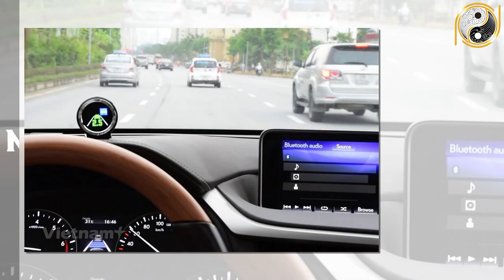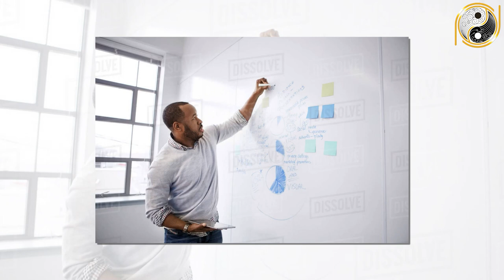Tử Vi Trọn Đời Kỷ Dậu 1969 Nữ Mạng Tiền Vàng Nứt Két, GIÀU To Nhất Thiên Hạ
01. Linh phù giải hạn
02. Hồ lô hóa giải Ngũ Hoàng
03. Mai Hoa Phú Quý
04. Gương bát quái tinh cầu
05. Kim bài thái tuế 2023
06. Vòng tam hợp Dần Ngọ Tuất
07. Vòng tam hợp Thân Tý Thìn
08. Vòng tam hợp Hợi Mão Mùi
09. Vòng Tam Hợp Tỵ Dậu Sửu
10. Bát bảo tâm kinh
11. Minh Quang pháp bảo cầu
12. Minh Quang pháp bảo lục giác
13. Tỳ Hưu Lộc Tài (Đồng)
14. Tỳ Hưu Khai Vận ( Bạch Ngọc)
15. Bách Niên Tụ Tài ( tụ tài lộc)
16. Song long ngọc ấn ( ấn thăng quan)
17. Kim bài ngũ Lộ Thần Tài
18. Hồ lô bình an ( treo xe)
19. Móc khóa văn xương
20. Ống bút văn xương gỗ đào
21. Bút văn xương gỗ đào
22. Bút văn xương gỗ đào nhỏ
23. Hoa mai kim tiền ( mạ vàng )
24. Các vật phẩm phong thủy khác Tử Vi Trọn Đời Kỷ Dậu 1969 Nữ Mạng Tiền Vàng Nứt Két, GIÀU To Nhất Thiên Hạ